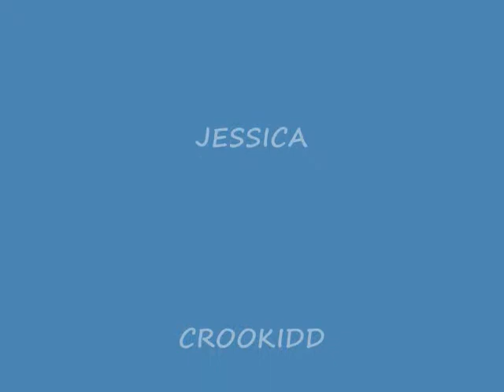HHCS VIDEO BLOG 2/17/2009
THE HIP HOP COFFEE SHOP MORNING SHOW IN SALISBURY/OCEAN CITY, MD. WITH THEIR DAILY VIDEO BLOG FOR 2/17/2009 \. BILL BAKER THE RUMPSHAKER, JESSICA, CROOKIDD, & SWEEET ALFIE! JESSICA ALSO DOING THE BIGGEST BOSS!!